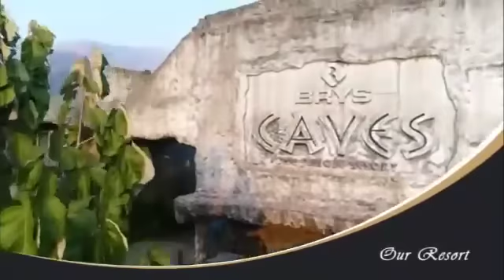Asia's first Cave theme Resort. Your next Vacation Should be Here. | Jim Corbett ,Ramnagar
Encapsulating the typical jungle experience, BRYS CAVES, situated near Jim Corbett National Park, promises to emerge as a serene getaway from the hectic city life. BRYS CAVES, a venture of BRYS RESORTS PVT. LTD., combines raw nature in the form of caves and modern aesthetics to offer a distinctive holiday that is both wild and luxurious at the same time.

Accommodations :
40 elegantly designed CAVES offer single, double and many more.

Facilities :
Luxury Resort stay in Jim Corbett Park
Wildlife Jeep Safari
River View Camping
Gym & SPA
Swimming Pool
Meeting Space
Soundproof discotheque, etc.